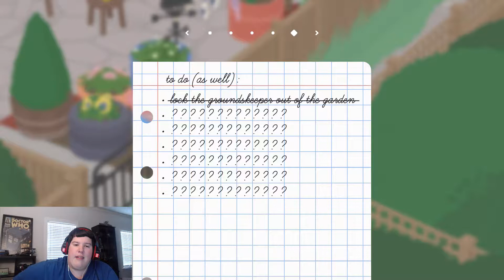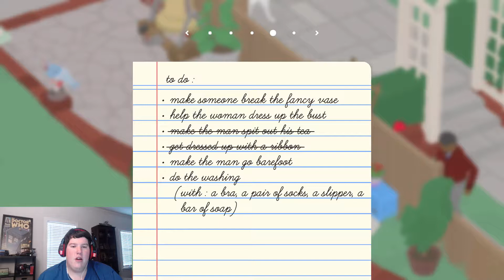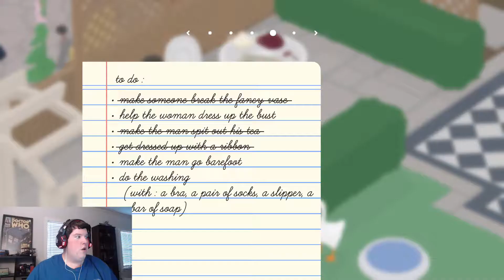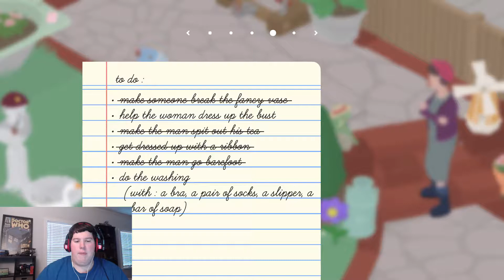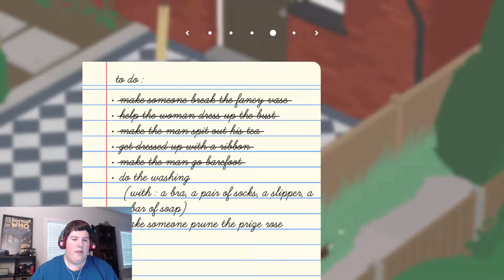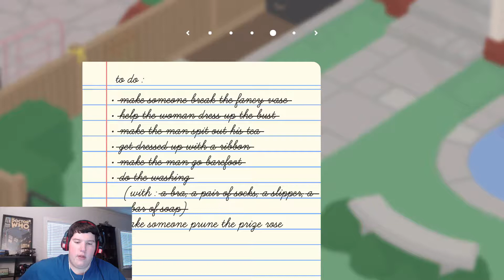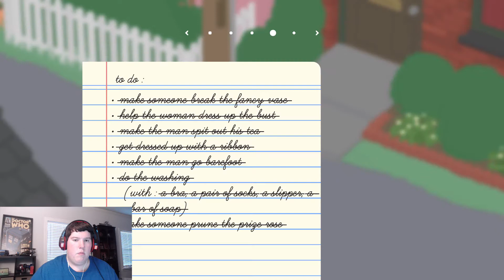Untitled Goose Game (3): TAKING PROPERTY AND CUTTING ROSES!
This is a bonus video that was meant to be upload on Sunday November 4th, but I didn't get the video prepared in time to upload before midnight. Oh well. So, I got two more of these bonus video's coming next weekend and after next weekend. And I got three more episodes left of Pixelmon Season 2.

Lets get this video to 10 or 20 LIKES!